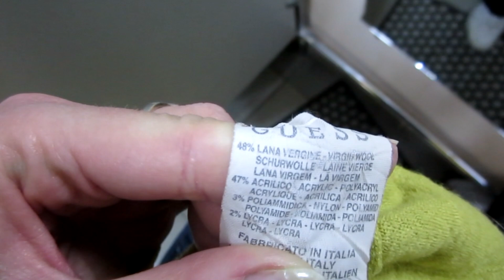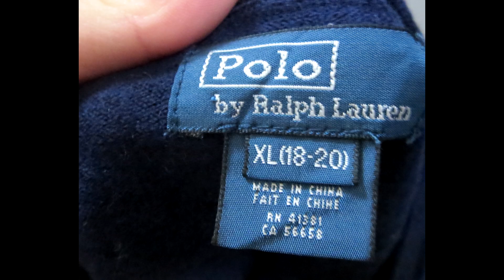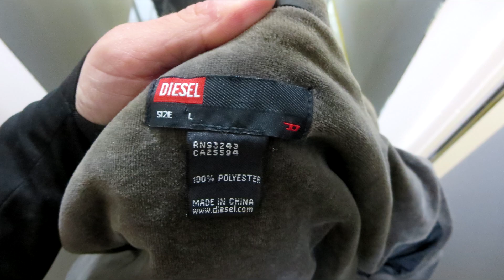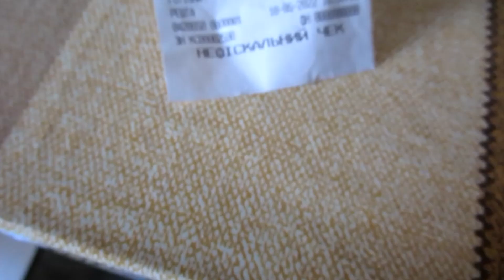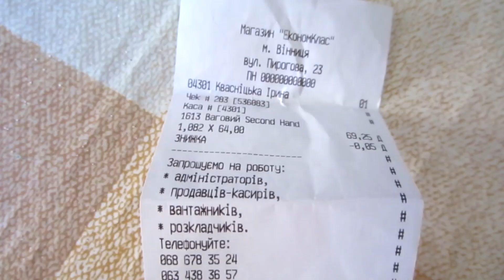Секонд хенд\шовковий жакет\супер костюм!\GUESS\Diesel в кінці завозу!